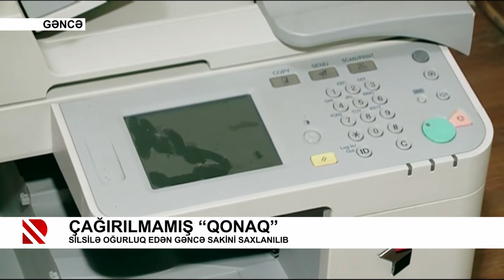Çağırılmamış “qonaq”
Silsilə oğurluq edən Gəncə sakini saxlanılıb